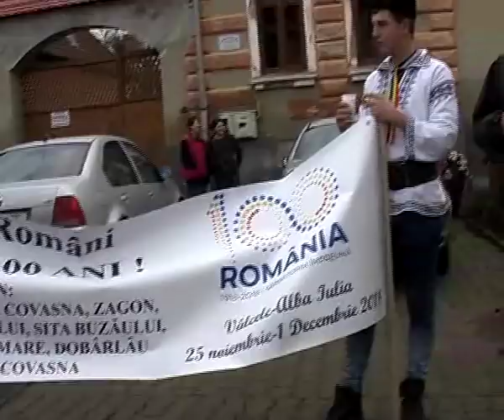Marșul Centenarului Marii Uniri 1918-2018 Vâlcele-Alba Iulia 25 noiembrie-1Decembrie 2018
Daneș 27 noiembrie 2018